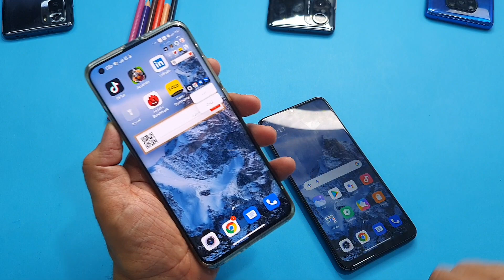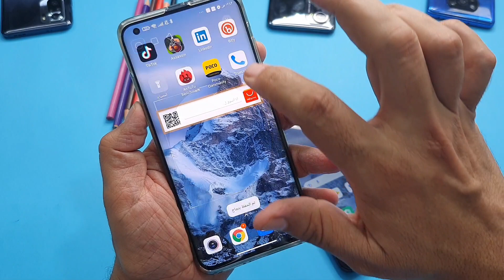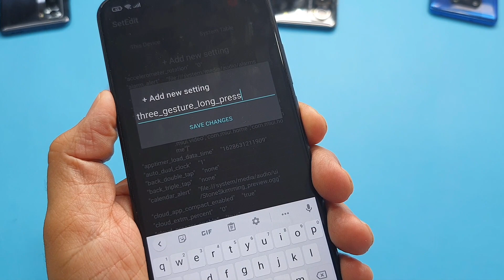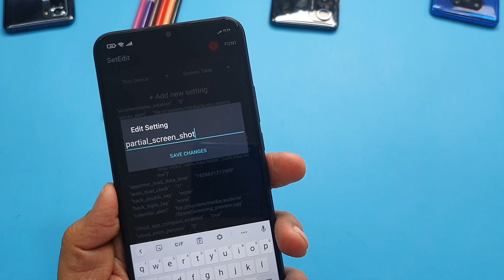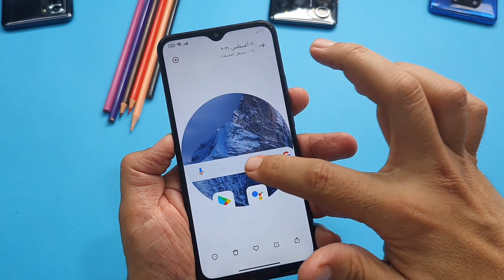ميزة خرافية احترافية موجودة على الهواتف العليا استخدمها من الان على اي هاتف تريده 🔥💥✅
ميزة تحتاجها كثيرا موجودة فقط على هواتف قليلة من الان استخدمها على جهازك شاهد الفيديو وفعلها من الان

الجملة الأولى 💞 three_gesture_long_press
الجملة الثانية 💞 partial_screen_shot